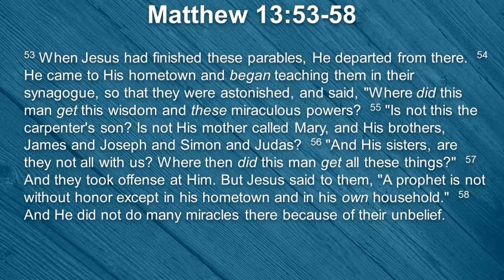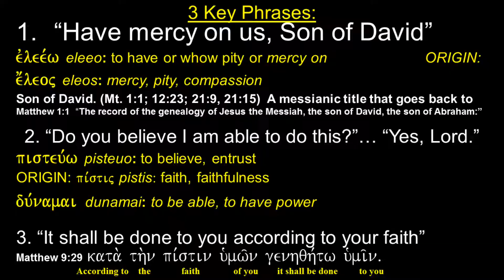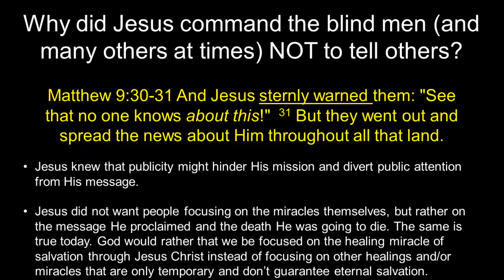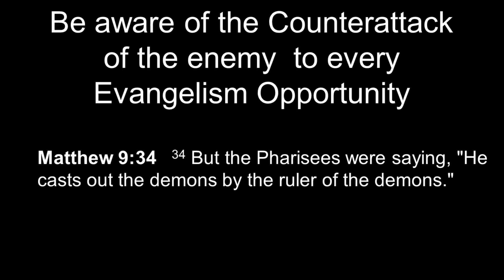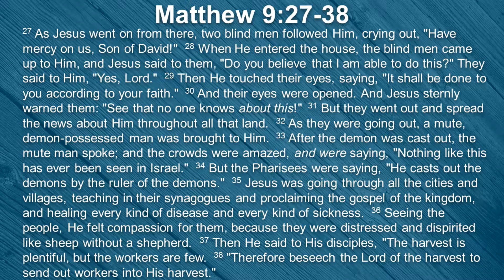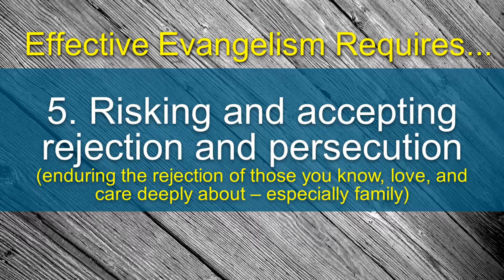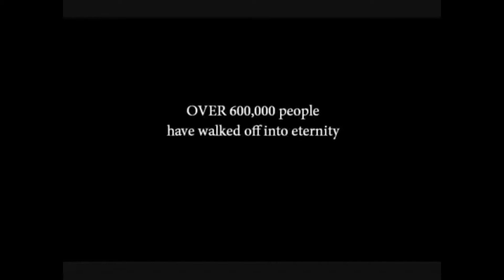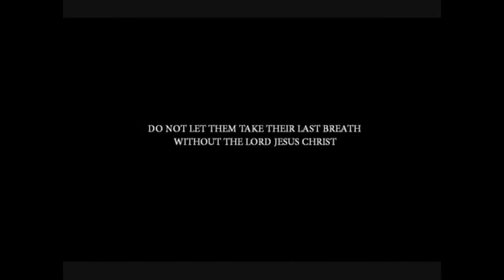Five Essentials for Effective Evangelism TBC032915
Pastor Chad Laird studies the scripture in Matthew 9:27-38, Matthew 13:53-58, and Mark 6:1-6.  In these passages, Pastor Chad focuses on the words of the Lord Jesus in Matthew 9:37 which say:

"The harvest is plentiful, but the workers are few."

Pastor Chad then uses Jesus' example in evangelism to speak on five main points:

Interacting with the Lost
Engaging in Spiritual Warfare
Enduring personal attacks
Caring and having Compassion for the Lost
Risking and accepting rejection and persecution